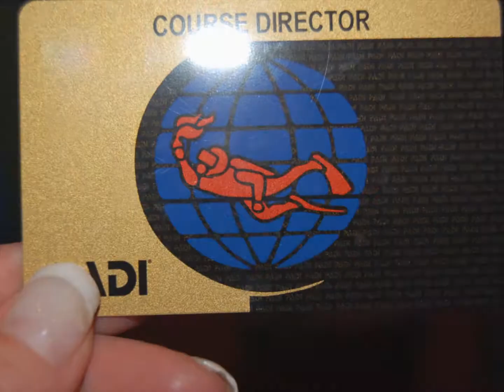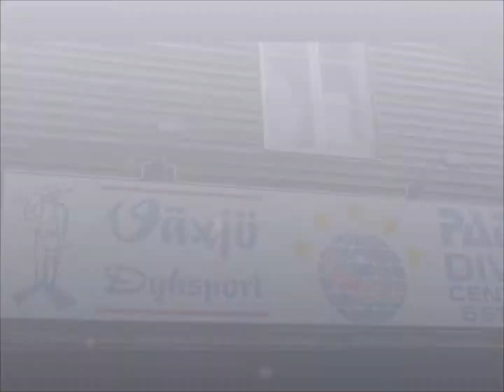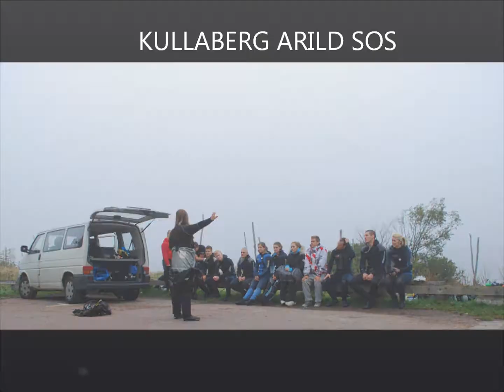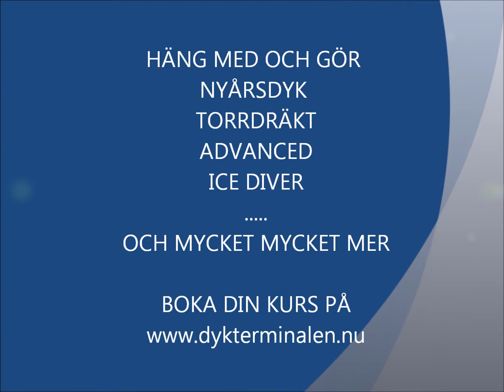Dykterminalen Helsingborg 2010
Let´s go diving